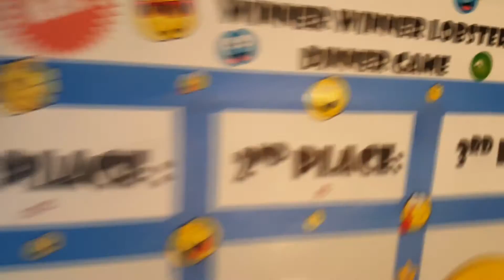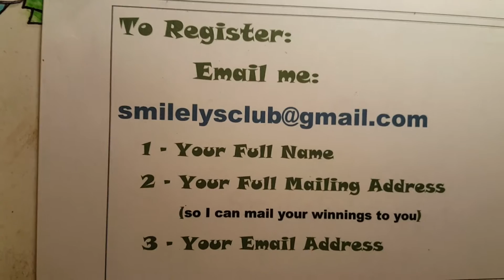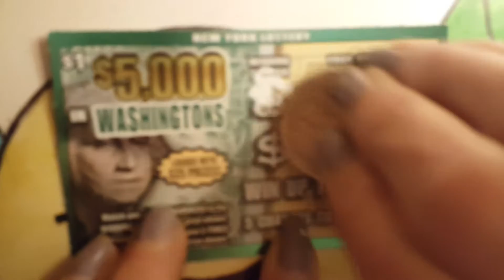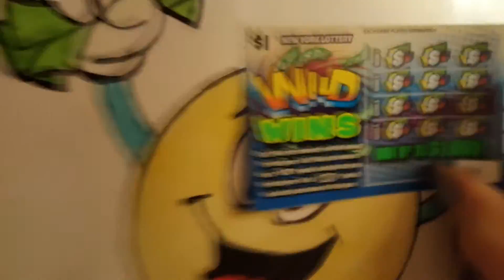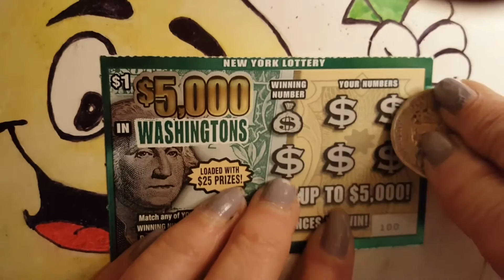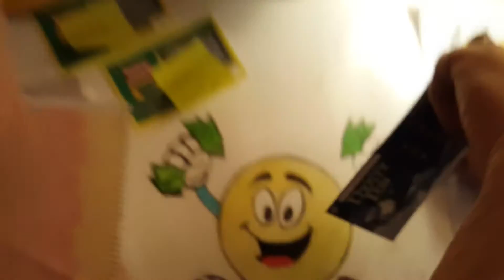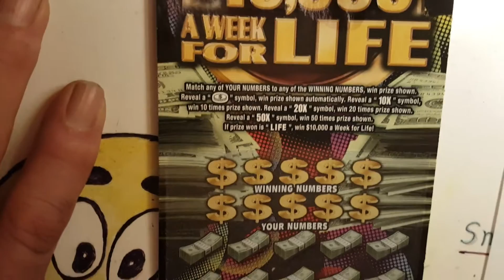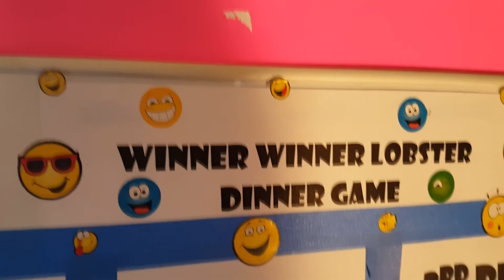Free Lottery Scratch Off Game Where you can WIN !!!!!!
That's right, you can play and win money. There is a limit of 100 players so register fast. Each player keep winnings and pay for 1ST, 2ND And 3RD Place prizes...So Join us.